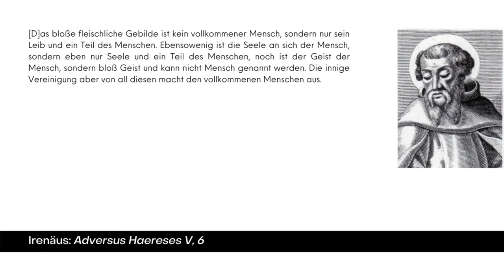Unsterblichkeit und ewiges Leben 6: Auferstehung der Toten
Die Auferstehung der Toten und das Problem der Kontinuität: Original oder Duplikat?